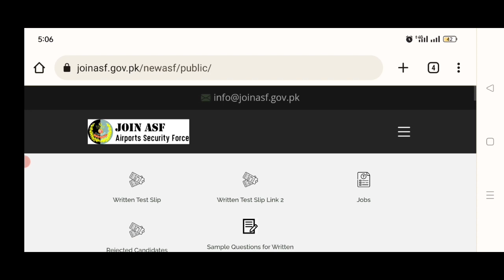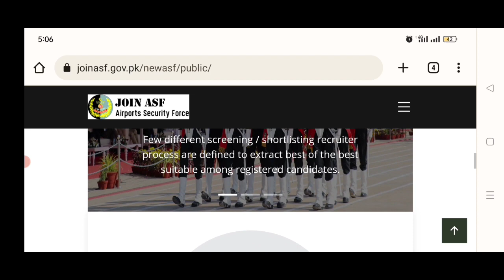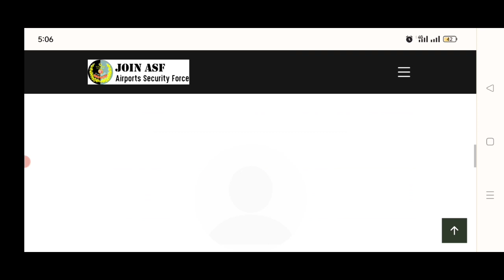Asf interview test update 2022|| Asf interview open merit information 2022|| Asf interview slip 2022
Requirements 2022

1278

Assistant Sub Inspector & Corporal

Interview test slip update 2022

ائیرپورٹ جابز اپڈیٹ

ایئرپورٹ سیکورٹی فورس انٹرویو ٹیسٹ کے متعلق اہم ترین ویڈیو

انٹرویو ٹیسٹ کون سی تاریخ سے شروع ہونے جا رہے ہیں

ائیرپورٹ  سکیورٹی فورس پیپر چیکنگ کے متعلق مکمل معلومات جانئے اس ویڈیو

  اوپن میرٹ کیا ہوتا ہے اوپن میرٹ کس طرح بنتا ہے

ائیرپورٹ سکیورٹی فورس کون سی کینڈیڈیٹس کو پانچ نمبر افی دیے جائیں گے

اے ایس آئی اینڈ کارپورل پیپر چیکنگ کس طرح کی جاتی ہے

See complete vedeo for complete information

Asf written test result 2022
Asf interview test update 2022
Asf interview test slip update 2022
Asf Job update 2022
Asf open merit update 2022